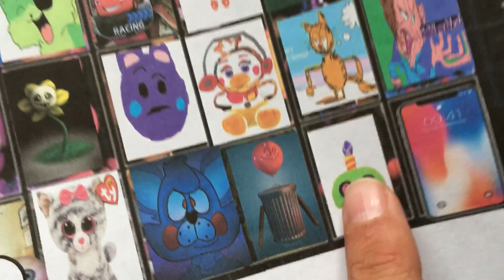Aeyen the lobsters Ultimate custom night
This took a lot of hard work